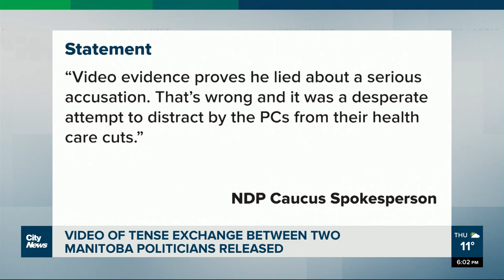Video of incident between two Manitoba politicians released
Video released shows an altercation between two Manitoba politicians, but some political experts worry incidents like these will overshadow the real problems Manitobans face. Alex Karpa reports.